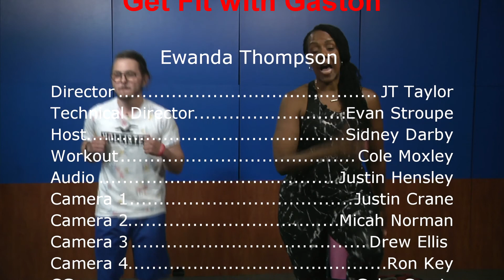Get Fit With Gaston Spring 2022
In this episode, Sidney Darby interviews returning fitness coach Ewanda Thompson, while talking about her journey and working out with bands. She works out with Cole Moxley

This episode was directed by JT Taylor

For more information about Gaston College's Audio & Video Production Technology Program,